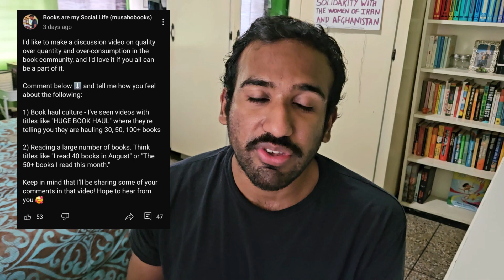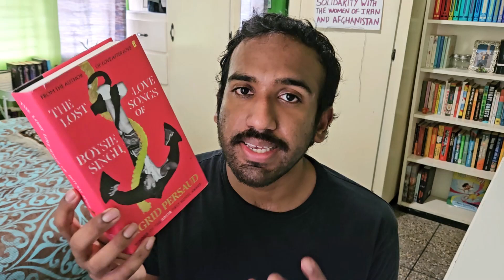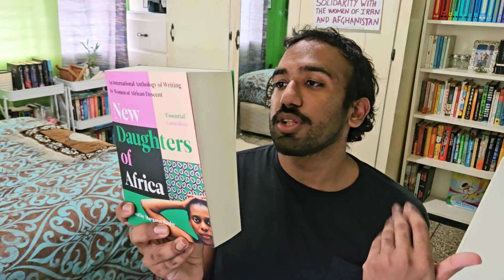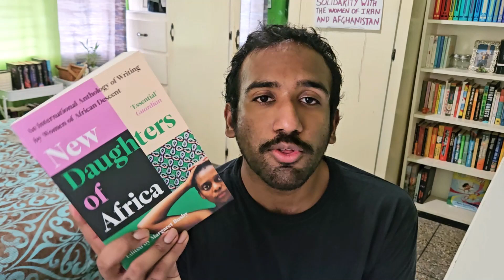FINAL Book Haul Before a Book Buying Ban!!!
In this video, I'm telling you about some recent books I got! After this, I intend to go on a book buying ban for a few months. Wish me luck!

Find me anywhere @mushaobooks